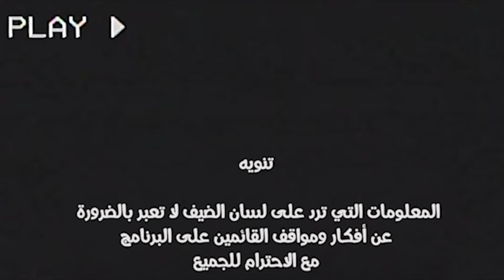الفنان الملتزم أحمد قعبور البعد الاخلاقي الانساني للفن لايعفينا من النضال المباشر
أحمد قعبور فنان لبناني من أصل

غنى للمقاومة وللأرض ولفلسطين، يراه البعض فناناً ملتزماً. ولد عام 1955 في بيروت. أشهر أغانيه "أناديكم"، من كلمات الشاعر الفلسطيني توفيق زيّاد. بدء حياته الفنية ممثلاً قبل أن يتحول إلى الموسيقى؛ من أشهر الأفلام التي شارك فيها فيلم عن كارلوس

قصة حياة أحمد قعبور
نتحدث اليوم عن واحد من أهم قامات الوطن العربي في الغناء، تمكن من خلال صوته الرائع، وإحساسه الذي فاق كل شيء وحسن اختياره للكلمات من أن يحظى بمكانة خاصة في قلوب كل الجماهير، نتحدث اليوم عن صوت الحق، صوت الوطن الفنان القدير “أحمد قعبور” ، اسمه بالكامل هو أحمد محمود قعبور، من مواليد 9 يوليو عام 1955 في مدينة بيروت، والده هو العازف الشهير “محمود قعبور” والشهير أيضًا بالرشيدي، والذي يعتبر أول عازف كمان في بيروت، تربى قعبور ونشأ في أسرة فنية عاشقة للفن والغناء بكل أشكاله مما جعله بشكل تلقائي يميل إلى تعلم الفن والتوغل بداخله، أثناء دراسته بالمرحلة الابتدائية، وعند انتهائه من المرحلة الثانوية قرر قعبور الالتحاق بمعهد الفنون الجميلة بالجامعة اللبنانية، وتمكن من الحصول على درجة الدبلوم، درس التمثيل وأحبه وتعلق به، وبالفعل بدأ حياته المهنية كممثل، إلا أنه لم يعلم أنه سوف يتجه إلى الغناء ليكون هو ملاذه الأول والأخير.

البدايات الفنية لأحمد قعبور
في عام 1975، وحسب ما تم تداوله، كان قعبور جالسًا يقرأ بعض من أبيات الشعر الخاصة بقصيدة لشاعر مغمور، والغريب هو إعجابه الشديد بالقصيدة، الأمر الذي جعله يقوم بتلحينها ومن ثم غنائها، وانتشرت الأغنية بشكل كبير في كل بقاع لبنان، وأصبح الكثير من الجمهور اللبناني، يستمعون إلى أغنية “أحمد قعبور” الوطنية، التي تشعل الوطنية في نفوس كل من يسمعها، وقد وجد قعبور نفسه بشكل كبير في الغناء الوطني، فأصبح لا يترك أي مناسبة وطنية، إلا ويقوم بإحياء الحفلات تشجيعًا للمواطنين على حب الوطن وخدمته وتقديم واجباتهم على أكمل وجه.

أحمد قعبور والقضايا السياسية
لم يكن يعلم قعبور في بدايته، أنه سوف يصبح من أهم نجوم الأغنية الوطنية، والتي يتم عرضها بشكل كبير على كافة الإذاعات اللبنانية، فكان أفضل ما يميزه عن غيره من مغنيي الأغاني الوطنية، أن قعبور كان حقًا يغني ما يشعر به، فمنذ اندلاع الحرب الأهلية في لبنان لم يكتف فقط بتقديم الأغاني الحماسية التي تحث على وحدة الشعب في صف واحد، بل إنه كان حريص كل الحرص على تكوين اللجان الشعبية لحماية الأهالي من هجوم اللصوص، الأمر الذي يجعله يبدو وكأنه بطلًا من أبطال الحرب، لم يكتف قعبور بالدفاع عن وطنه فقط، بل إنه كان من أكبر الداعمين للثورة السورية، وكان ضد الاستعمار والاستبداد، بالإضافة إلى إنه يعتبر من أشهر الفنانين العرب الذين دعموا القضية الفلسطينية منذ ظهوره الأول على الساحة الفنية وحتى وقتنا هذا، فما قدمه قعبور للوطن العربي جعله بالفعل أهم وأفضل مطرب عربي خاصة في اللون الوطني.

أحمد قعبور والأحزاب السياسية
دائمًا ما تتسبب السياسية في وقوع الكثير من المشاكل خاصة عندما تتدخل مع الفن، هذا هو الأمر الذي طالما عانى منه الفنان القدير أحمد قعبور، والذي منذ بداية ظهوره كمغني على الساحة الفنية، وهو من أهم داعمي القضية الوطنية، فهو يحب الغناء للوطن ويحب الغناء للشعوب العربية، دون الاضطرار للدخول في الأمور السياسية، ولكنه أوقعته أغنياته في كثير من المشكلات مع الأحزاب السياسية، فقد تعرض الفنان القدير للابتزاز أكثر من مرة، كما كانت هناك بعض الأحزاب السياسية التي تطالبه بالغناء لها واستخدامه كوسيلة دعايا، ولكن لم يخضع قعبور ولو لمرة لمثل هذه الابتزازات، فكان دائمًا ثابتًا على موقفه، يقوم بتأليف الأغاني وتلحينها وغنائها، حتى يشعر أنها آتية من قلبه، فهو يشعر بالكلمات والألحان قبل أي شيء، وهذا ما جعله أفضل مطرب للأغاني الوطنية على مر العصور.

من أعمال أحمد قعبور

    أناديكم - كلمات توفيق زيّاد
    جنوبيون - كلمات حسن ضاهر
    نحنا الناس - كلمات الشاعر اللبناني محمد العبد الله
    أمي - كلمات الشاعر الفلسطيني محمود درويش
    يا نبض الضفة - كلمات حسن ضاهر
    يا رايح صوب بلادي - كلمات أحمد قعبور
    يا ستي - مستوحاة من كاريكاتور ناجي العلي غناء محمد قدسي
    صبح الصباح - كلمات عبيدو باشا
    والله وطلعناهم برا - كلمات أحمد قعبور
    ارحل - كلمات حسن ضاهر
    بيروت يا بيروت - كلمات عبيدو باشا
    علوا البيارق - كلمات أحمد قعبور
    خيال - كلمات أحمد قعبور
    مع الإنسان - موسيقى تصويرية لمسلسل من إخراج وعد علامة
    موشح البلد - كلمات عبيدو باشا
    صور - موسيقى تصويرية لمسلسل من إخراج نجدت انزور
    يا حرش بيروت - كلمات عبيدو باشا
    لاجئ - أحمد قعبور